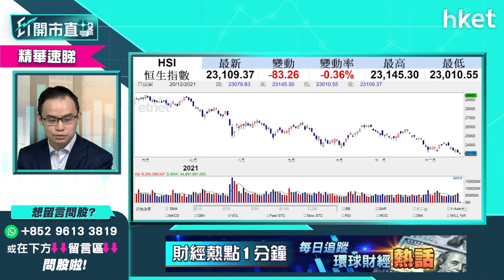【ET開市直擊】（精華）港股處技術性熊市 恒指再破底下站睇咩位？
港股今早再破底，恒指早段失守23000點關之後，最多跌350點，低見22842點，半日以接近低位22858點收市。耀才證券研究部經理譚智樂 （Arnold）指，港股處於技術性熊市，要勇進撈貨，先看能否打破這個一個關鍵因素。立即點擊收看／收聽：